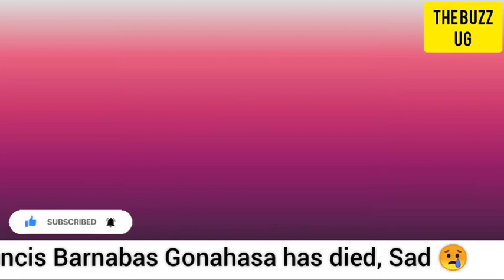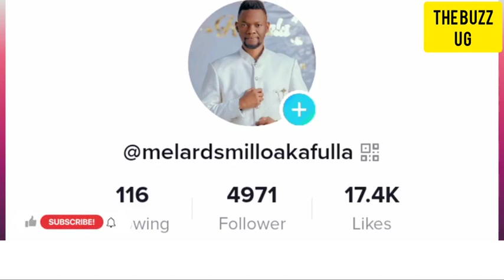Oh Dear😭: Top Ugandan politician dies, Kitalo😢 / Former LOP's wife dies, Sad Sunday it is, RIP all